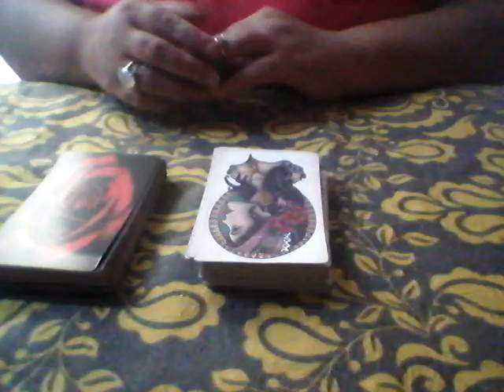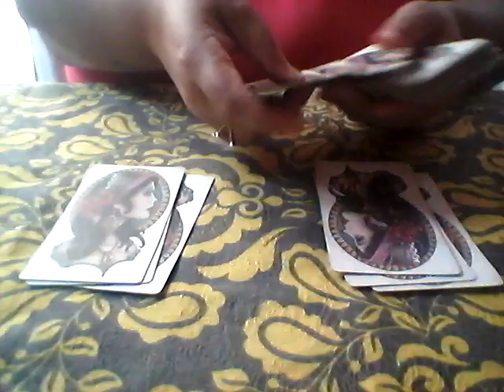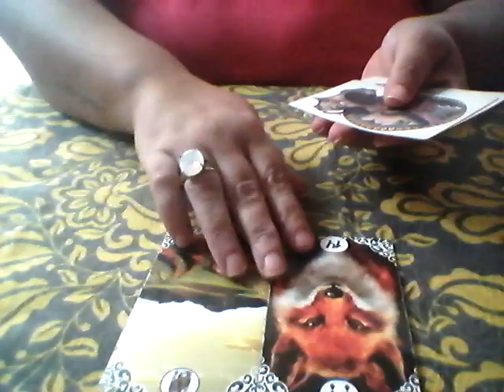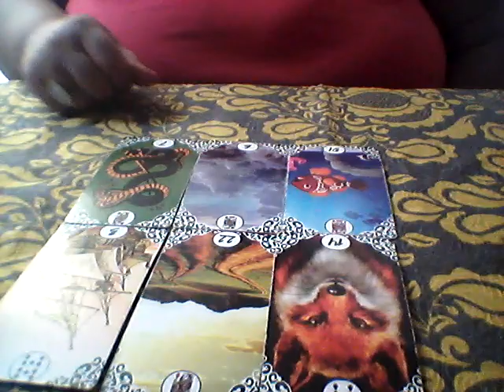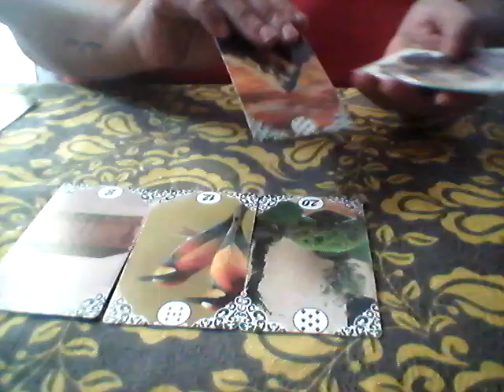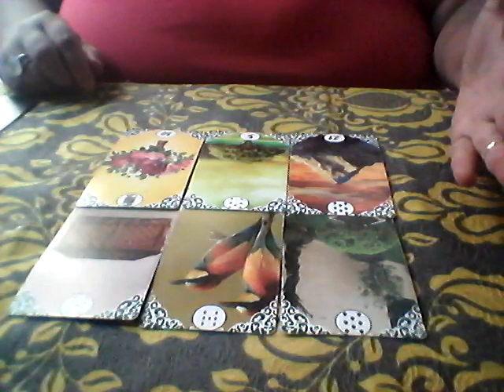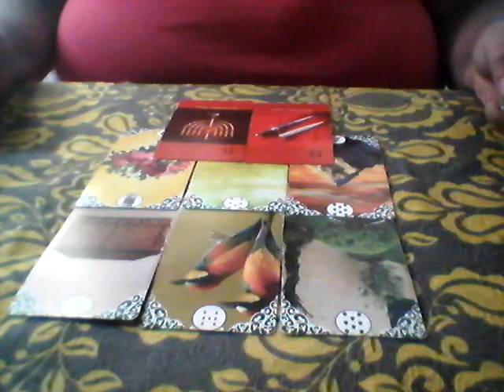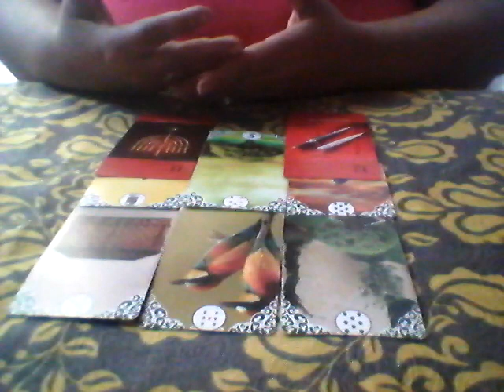tarot responde pensou em mim hoje vai me procura